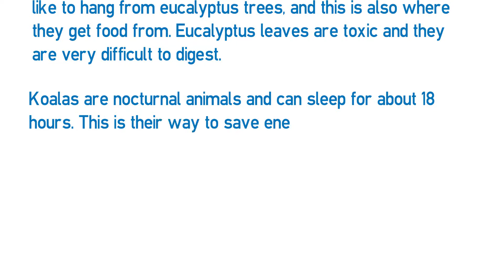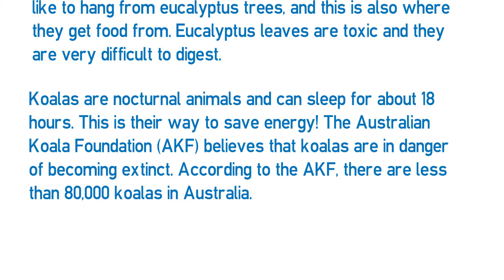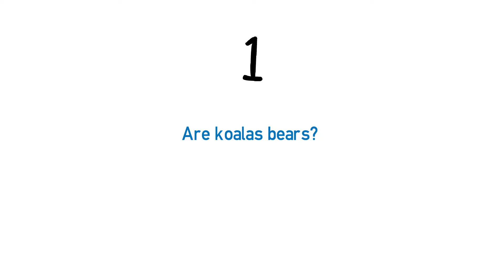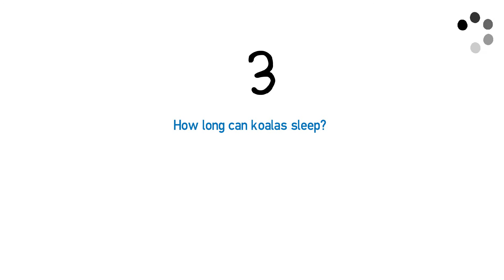Reading B1 - Koalas